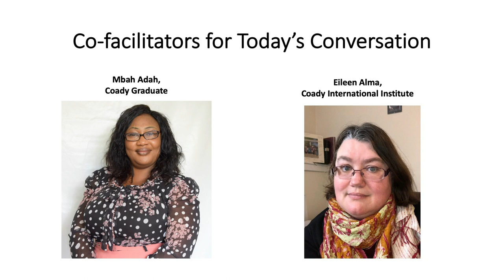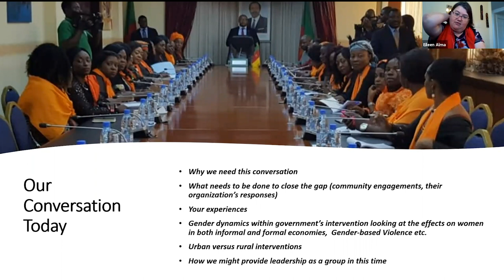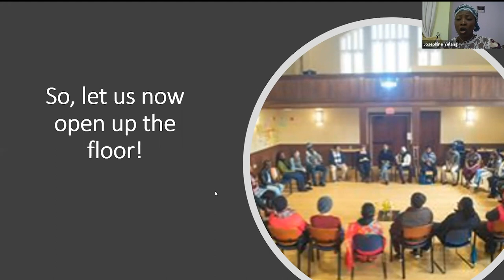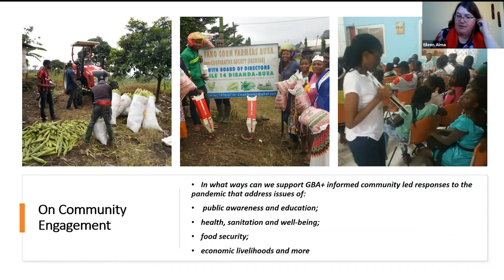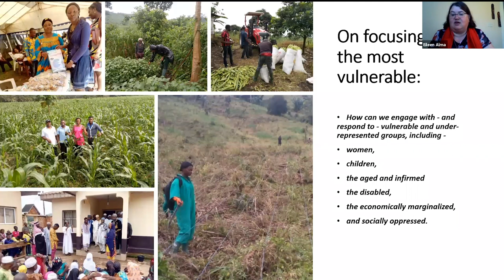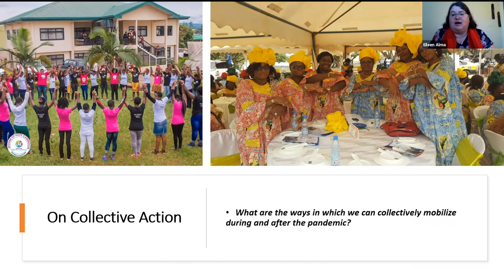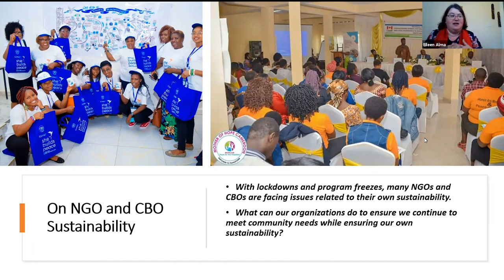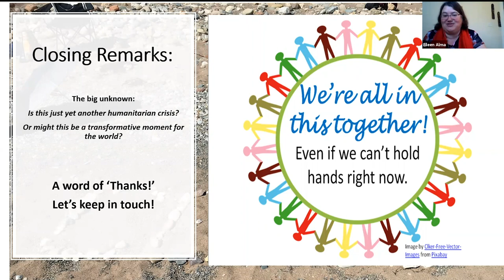Coady Webinar - Drawing on Our Collective Strengths to Promote Civic Leadership (Cameroon)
We are hearing that around the world, Coady graduates and their organizations are finding ways to support their communities to respond to the COVID-19 crisis. For that reason, we are convening a series of community conversations of Coady grads to share ideas and experiences, questions and challenges as to how we can best respond to COVID-19, using an asset-based, community driven approach.

In this webinar, Mbah Adah and graduates from/in Cameroon come together for a discussion centered on the local context.